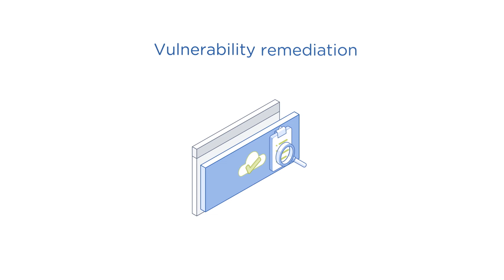How to Build a True Hybrid Cloud | Nutanix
In this video with Nutanix, you will understand the importance of a good backup and recovery plan for your business. Nutanix assists with ensuring your recovery plan is built on speed, simplicity, and security. Protect all your virtual applications, eliminate IT silos, reduce your operational costs and meet all your Service Level Agreements (SLA) with the full spectrum of recovery option plans built into the Nutanix Enterprise Cloud. Watch and learn now.